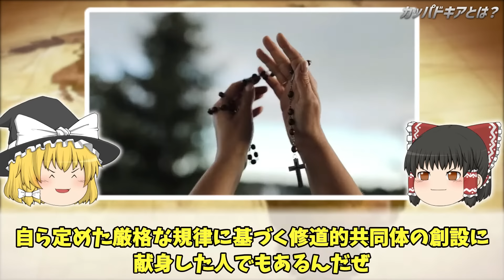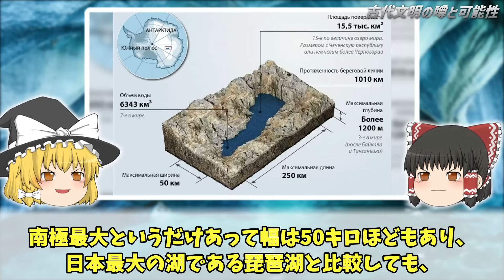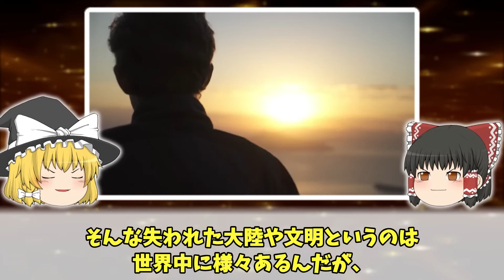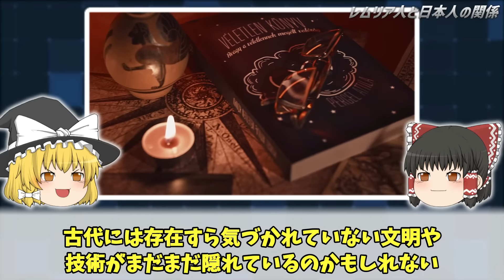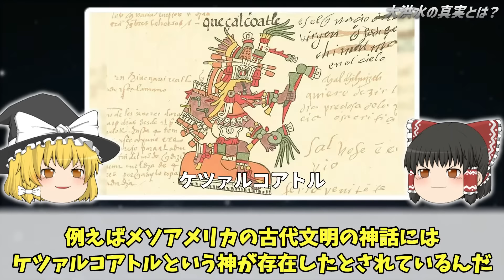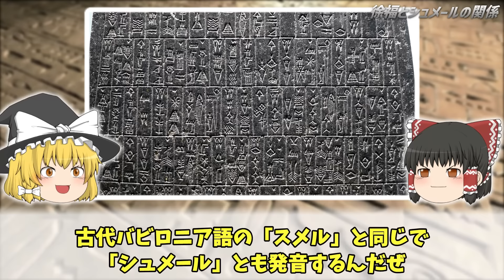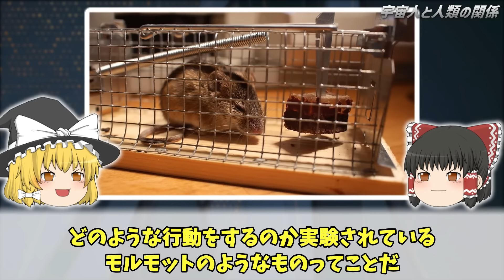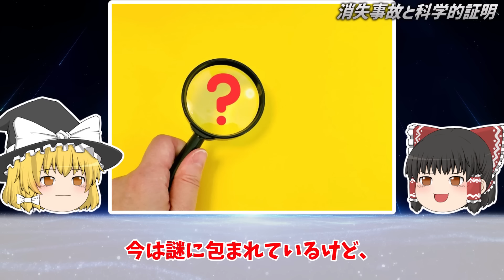【総集編】眠れない夜に聞きたい世界の謎７選【ゆっくり解説】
▼見出し
0:00～
古代遺跡カッパドキアに隠されていた地下都市の謎！隠されたUFO施設の可能性・・・
25:23～
ロシアで次々に発見されている謎の古代遺物
49:29～
未だ解明されないレムリア大陸実在の謎！起源には地球外文明の関与があった！？
1:12:47～
ノアの箱舟伝承の大洪水は本当に起きたのか？
1:36:56～
99％の人が知らない徐福伝説の真相とは？
1:58:52～
人類に知恵を与えた存在と言われている神クババの正体
2:21:05～
35年後にタイムトラベルしたサンチアゴ航空513便事件の真相とは！？